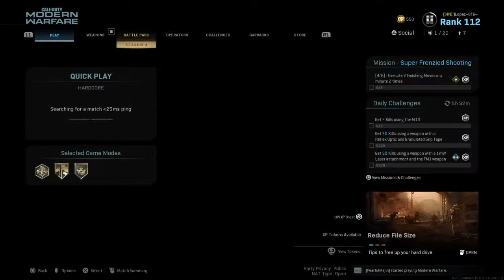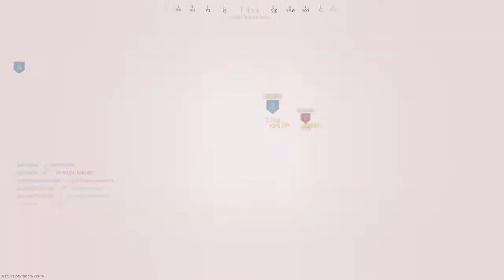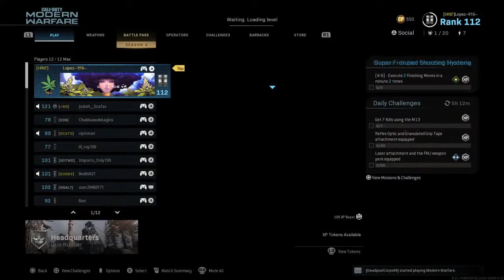LOPEZ--916--'s Live PS4 Broadcast